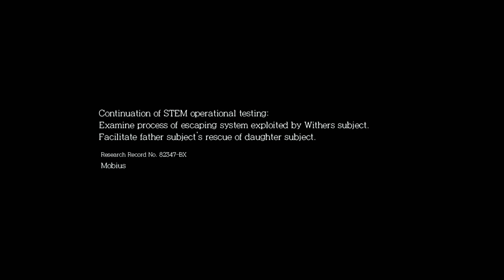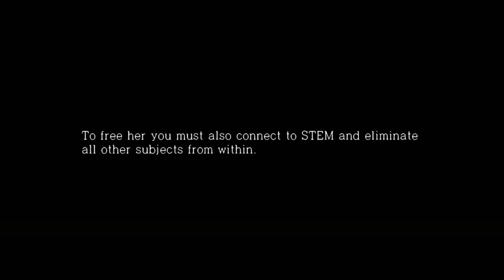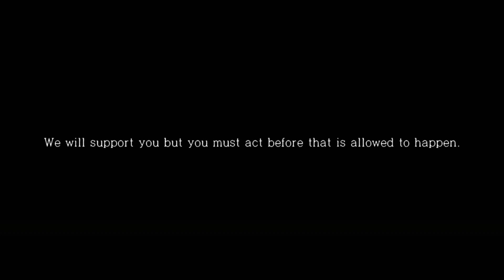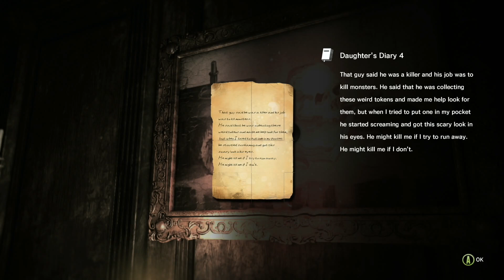Let's Play! The Evil Within The Executioner Part 1 (Xbox One X)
We are sent into STEM to save our daughter, but to do so we must eliminate everyone else connected! Step one...fight the sadist!